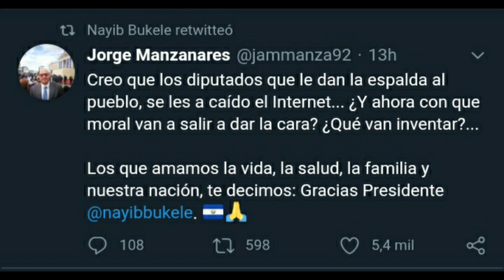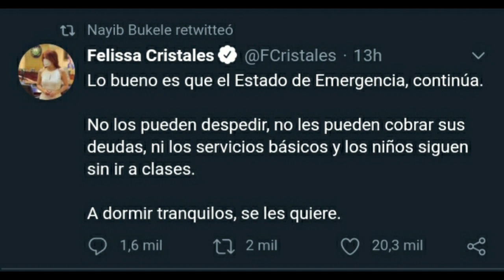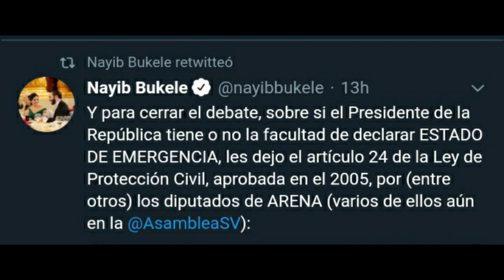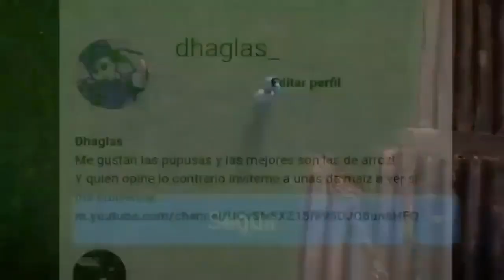ULTIMA HORA NAYIB PONE 30 DIAS MAS EL PUEBLO AGRADECE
Ultima hora el salvador